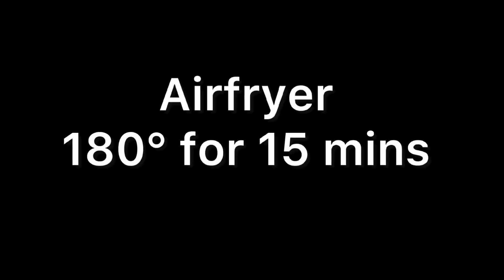Baby corn snacks by Kitchen secrets with Rakhi | airfryer recipe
Get ready to elevate your snacking experience with Rakhi's incredible kitchen secrets for crafting the most delicious baby corn snacks! In this video, Rakhi shares her expert tips, tricks, and step-by-step instructions to help you create mouthwatering baby corn snacks that will impress everyone. Don't miss out on this exclusive guide to transforming your snacking game!
Baby corn snacks
Ingredients
1 packet of baby corn
Cut into 3 parts
Boil 7 to 8 mins
For slurry
2 tbsp maida
2 tbsp corn flour
2 tbsp rice flour
1 tsp chilli flakes
1 tsp kuti kali mirch Salt
1/2 cup water
Mix & make a fine paste
1 & 1/2 cup bread crumbs
1/4 tsp chilli flakes
Salt
Fry medium flame
Till golden brown